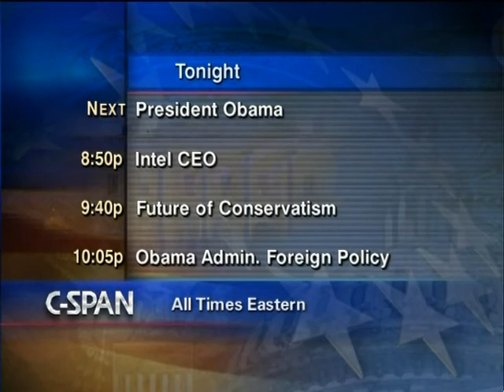CBS v. FCC Oral Argument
CBS v. FCC Oral Argument - U.S. Court of Appeals - 292229-1-DVD - 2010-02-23 - Oral arguments were heard at the Third Circuit U.S. Court of Appeals in CBS v. FCC. The case concerned the CBS television network's appeal of a 50,000 fine levied by the Federal Communications Commission for a performance by Janet Jackson and Justin Timberlake during CBS' coverage of the 2004 Super Bowl that involved partial nudity. This was the second time the Third Circuit heard this case. The U.S. Supreme Court declined to hear an appeal of the case but sent it back to the Third Circuit to be reviewed in light of the Supreme Court ruling on "fleeting expletives" in FCC v. Fox Television.  Filmed by C-SPAN. Non-commercial use only.